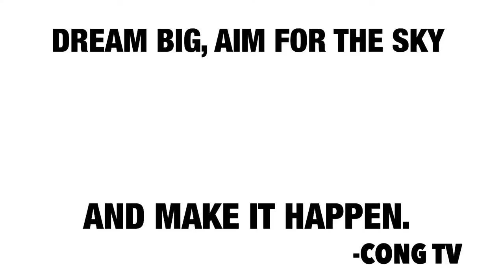Christmas Vlog | Bibs Tyler TV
Sorry late upload 😅